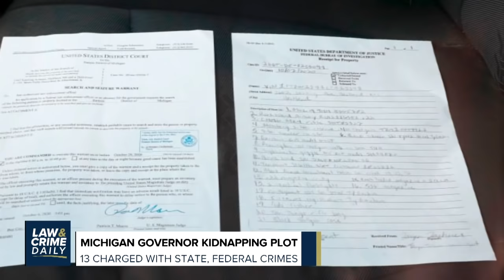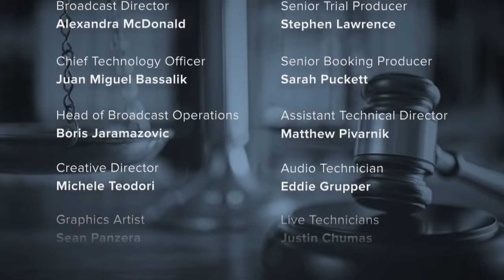LCD: Guilty Plea in Death of UtaH College Student Mackenzie Lueck, Kidnapping Plot Against MI Gov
Straight ahead on Law & crime Daily with your hosts Aaron Keller, Terri Austin & Brian Buckmire:

Guests:
Imran Ansari - Law&Crime Legal Analyst
Louise Godbold - Weinstein Accuser

A guilty plea in the killing of a Utah College student.

Also, arrests and an alleged plot to kidnap the Michigan Governor.

Plus, harsh words for Harvey Weinstein's legal team as new charges are filed

And, The Department of Justice plans to haul two alleged terrorists to court.